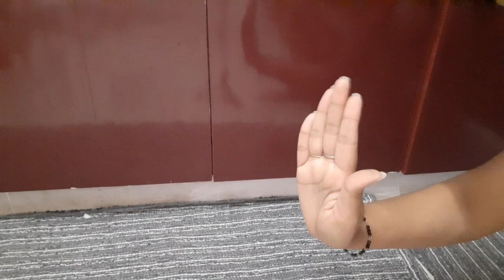💖Kitchen Tips & Tricks - Useful Tips & Beginner Hacks | Small Kitchen Organisation Tips💖 #15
💖Say Goodbye to Kitchen Clutter with This Simple Decluttering Technique 💖 Declutter with me

Declutter 2023 minimalism
Easy way to Organize Small kitchen how to organize small kitchen indian how to organize small kitchen trolly small kitchen trolley organization very small non modular kitchen organization small non modular kitchen organization ideas in hindi space saving kitchen organization kitchen storage and organization ideas simplify your space utility area spaceways under sink cabinet instructions undersink space saving ideas under kitchen sink organization ideas declutter with mede cluttering and organizing extreme decluttering decluttering motivationdecluttering and organizing
clean with me clean with me 2023new clean with me2023 clean with me Declutter 2023 minimalism Sapce saving under sink ideas Space saving under sink organization Best use for waste area Reuse for waste space छोटे किचन को व्यवस्थित करना आसान है  3 utensils Be aware of that may be Lying in your kitchen right now
Must have tools in the kitchen Organisizing under my sink
 How to purchase utensils for your kitchen